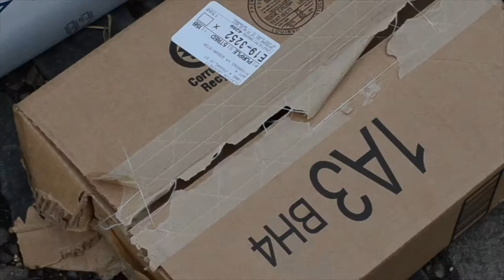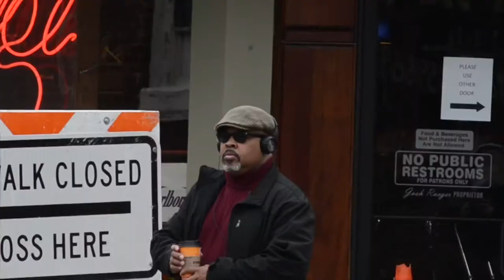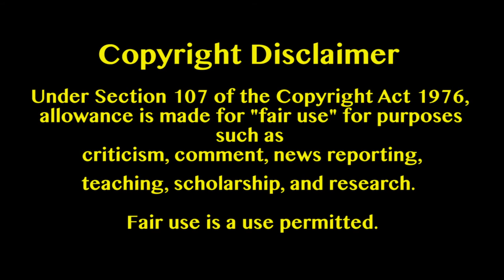Final Project - Clayton Leverett - Gear Up